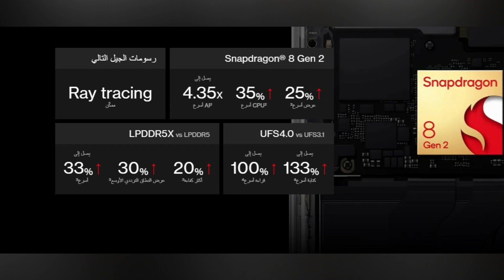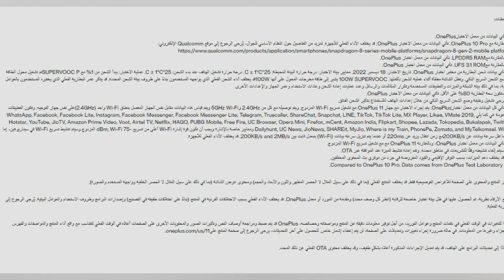OnePlus 11 5G تاريخ الإصدار (عالميًا) فبراير 7 2023 ون بلس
الأبعاد
الارتفاع: 163.1 مم
العرض: 74.1 مم
السمك: 8.53 مم
الوزن: 205 جم
الشاشة
الشاشة
الحجم: ٦٫٧ بوصات (يُقاس قطريًا من الزاوية إلى الزاوية)
الدقة: 3216*1440 (QHD+‎)، ‏525 بيكسل لكل بوصة
نسبة العرض إلى الارتفاع: 20.1‏:9
معدل التحديث: 1-120 هرتز ديناميكي
النوع: سائل سوبر أموليد 120 هرتز مزود بتقنية LTPO
معدل الاستجابة للمس: حتى 1000 هرتز
دعم sRGB، عرض P3، عمق اللون 10 بت
غطاء زجاجي: Corning® Gorilla® Glass Victus
الميزات
عرض ألوان طبيعية
راحة العين
أداة زيادة حدة الصورة
مُحَسِّن ألوان الفيديو
وضع ألوان الشاشة
تخصيص الألوان
تحسين رؤية الألوان
سطوع أوتوماتيكي
سطوع يدوي
درجة حرارة ألوان الشاشة
وضع فيديو HDR ساطع
الوضع الليلي
معايرة ألوان متعددة السطوع

الأداء
نظام التشغيل: OxygenOS 13.0 اعتمادًا على Android™ 13
وحدة المعالجة المركزية: منصة الجوال Qualcomm® Snapdragon™ 8 Gen 2
مجموعة رقائق 5G: ‏X70
مُعالج الرسومات: Adreno 740
ذاكرة الوصول العشوائي: 8 جيجابايت/16 جيجابايت LPDDR5X
التخزين: 128 جيجابايت UFS 3.1/‏256 جيجابايت UFS 4.0
البطارية: 5000 مللي أمبير ساعة (ثنائية الخلية 2500 مللي أمبير، غير قابلة للإزالة)
SUPERVOOC ‏100 وات
الاهتزاز: موتور لمسي
التكوينات المتوفرة: 8 جيجابايت+128 جيجابايت/16 جيجابايت+256 جيجابايت
الكاميرا
الكاميرا الأساسية
المستشعر: سوني IMX890
حجم المستشعر: ١/١٫٥٦ بوصة
ميجابكسل: 50
حجم البكسل: 1.0 ميكرومتر
عدد العدسات: 6P
ثبات الصورة البصري: نعم
ثبات الصورة الإلكتروني: نعم
الطول البؤري: يكافئ 24 مم
البؤرة: ƒ/1.8
مجال الرؤية: 84 درجة
ضبط آلي لوضوح الصورة: نعم
كاميرا فائقة الاتساع
المستشعر: سوني IMX581
Sensor Size: 1/2"
ميجابكسل: 48
عدد العدسات: 6P
البؤرة: ƒ/2.2
مجال الرؤية: 115 درجة
كاميرا بورتريه عن بعد
المستشعر: سوني IMX709
Sensor Size: 1/2.74"
ميجابكسل: 32
التكبير البصري: مرتان
عدد العدسات: 6P
البؤرة: ƒ/2.0
مجال الرؤية: 49 درجة
مستشعر (مستشعرات) أخرى
معرف ألوان ضوء الطيف ذو 13 قناة
الفلاش
فلاش LED مزدوج
التركيز التلقائي
ضبط آلي متعدد لوضوح الصورة (كل بكسل متعدد الاتجاهات PDAF+CAF)
الفيديو
فيديو بدقة 8K بمعدل 24 إطارًا في الثانية
فيديو بدقة 4K بمعدل 30‏/60 إطارًا في الثانية
فيديو 1080 بكسل بمعدل 30‏/60 إطارًا في الثانية
فيديو 720 بكسل بمعدل 30‏/60 إطارًا في الثانية
حركة بطيئة للغاية: فيديو 1080 بكسل بمعدل 240 إطارًا في الثانية، فيديو 720 بكسل بمعدل 240‏/480 إطارًا في الثانية
الفاصل الزمني: 4K/‏1080 بكسل بمعدل 30 إطارًا في الثانية
محرر الفيديو
الميزات
الكاميرا الأمامية
ميجابكسل: 16
ال‏‫ضبط الآلي لوضوح الصورة: تركيز ثابت‬
البؤرة: ƒ/2.45
الفيديو
فيديو 1080 بكسل بمعدل 30 إطارًا في الثانية، فيديو 720 بكسل بمعدل 30 إطارًا في الثانية
الفاصل الزمني
الميزات
فتح القفل بالوجه، صورة شخصية HDR، فلاش الشاشة، صورة ذاتية ليلية، تنميق الوجه
الاتصال
eSIM
نعم
Dual SIM
نعم (فتحة نانو SIM مزدوجة)
LTE/LTE-A
4×4 MIMO، يدعم حتى DL Cat 20/UL Cat 18 ‏(2.0 جيجابت في الثانية/200 ميجابت في الثانية)، اعتمادًا على دعم شركة الاتصالات
LTE
MIMO: ‏LTE: ‏B1،‏ 2،‏ 3،‏ 4،‏ 7،‏ 25،‏ 30،‏ 38،‏ 40،‏ 41،‏ 48،‏ 66؛
WCDMA: ‏B1،‏ 2،‏ 4،‏ 5،‏ 6،‏ 8،‏ 19
LTE-FDD: ‏B1،‏ 2،‏ 3،‏ 4،‏ 5،‏ 7،‏ 8،‏ 12،‏ 13،‏ 17،‏ 18،‏ 19،‏ 20،‏ 25،‏ 26،‏ 28،‏ 30،‏ 32،‏ 66،‏ 71
LTE-TDD: ‏38،‏ 39،‏ 40،‏ 41،‏ 46،‏ 48
5G NR NSA: ‏N1،‏ N2،‏ N3،‏ N5،‏ N7،‏ N8،‏ N20،‏ N25،‏ N28،‏ N30،‏ N38،‏ (N40)،‏ N41،‏ N66،‏ N71،‏ N75،‏ N77،‏ N78
5G SA: ‏N1،‏ N2،‏ N3،‏ N5،‏ N7،‏ N8،‏ N20،‏ N25،‏ N28،‏ N30،‏ N38،‏ N40،‏ N41،‏ N48،‏ N66،‏ N71،‏ N75،‏ N76،‏ N77،‏ N78
GSM: ‏850‏/900‏/1800‏/1900
(بدون CDMA)
Wi-Fi
2×2 MIMO، دعم 2.4G/5G، ‏Wi-Fi 7, دعم WiFi 802.11 a/b/g/n/ac/ax/be
البلوتوث
إصدار Bluetooth 5.3
كوديكس المدعومة: aptX HD،‏ aptX،‏ LDAC،‏ LHDC،‏ AAC،‏ SBC
NFC
تمكين NFC
التمركز
GPS (L1+L5 Dual Band)‎،‏ GLONASS،‏ Galileo (E1+E5a Dual Band)‎،‏ Beidou،‏ A-GPS،‏ QZSS

المستشعرات
مستشعر بصمة الإصبع في الشاشة
مقياس التسارع
بوصلة إلكترونية بمستشعر M
جيروسكوب
مستشعر الضوء المحيط
مستشعر القرب
مركز المستشعر
مستشعر كشف نفض الغبار

المنافذ
USB 2.0
نوع C
دعم سماعات الأذن القياسية من النوع C
فتحة نانو SIM مزدوجة

الأزرار
دعم الإيماءات والتنقل على الشاشة
زر التنبيه الجانبي

صوت
سماعات "واقعية" المزدوجة
دعم إلغاء الضوضاء
Dolby Atmos®‎
الوسائط المتعددة
تنسيقات الصوت المدعومة
التشغيل: MP3،‏ AAC،‏ AAC+‎،‏ WMA،‏ AMR-NB،‏ AMR-WB،‏ WAV،‏ FLAC،‏ APE،‏ OGG،‏ MID،‏ M4A،‏ IMY،‏ AC3،‏ EAC3،‏ EAC3-JOC،‏ AC4
التسجيل: Wav،‏ AAC. AMR
Dolby Vision®‎
HDR10/10+‎
تنسيقات الفيديو المدعومة
التشغيل: MKV،‏ MOV،‏ MP4،‏ H.265 (HEVC)‎،‏ AVI،‏ WMV،‏ TS،‏ 3GP،‏ FLV،‏ WEBM
التسجيل: MP4
تنسيقات الصورة المدعومة
التشغيل: JPEG،‏ PNG،‏ BMP،‏ GIF،‏ WEB،‏ HEIF،‏ HEIC،‏ DNG
الخرج: JPEG،‏ DNG

محتويات العلبة
OnePlus 11 5G
محول الطاقة 100 وات SUPERVOOC
كابل من النوع A إلى C
دليل البدء السريع
رسالة الترحيب
بطاقة الضمان ومعلومات الأمان
ملصق الشعار
واقي شاشة (موضوع عليها مسبقًا)
قاذف درج بطاقة SIM